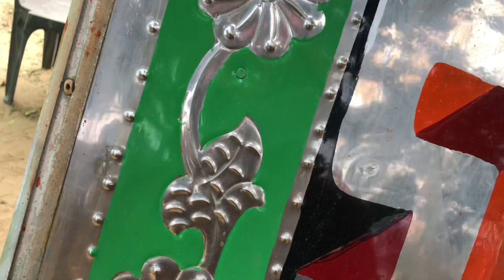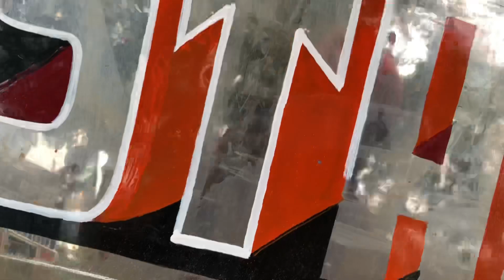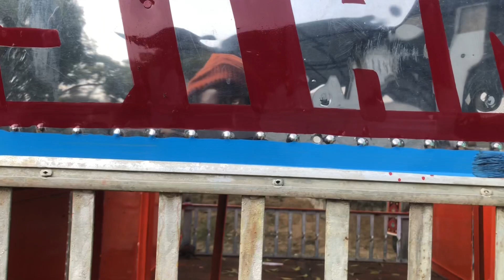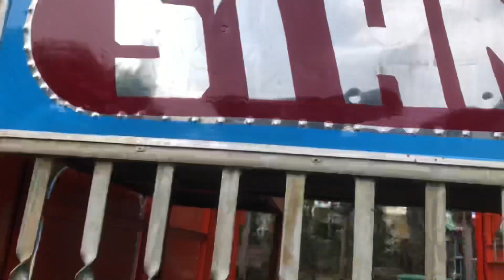स्टील बैंड रेडी पेंटिंग स्टाइल के लिए अद्वितीय गुणवत्ता और तकनीकियाँ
स्टील बैंड रेडी पेंटिंग स्टाइल के लिए अद्वितीय गुणवत्ता और तकनीकियाँ || how to esy painting